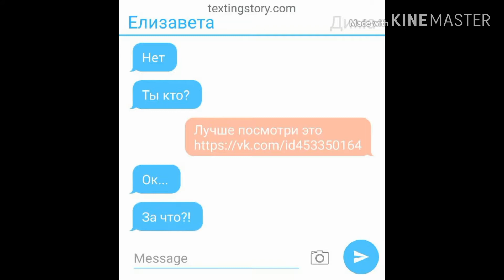Таинственная с другой планеты 7 серия 1 сезон